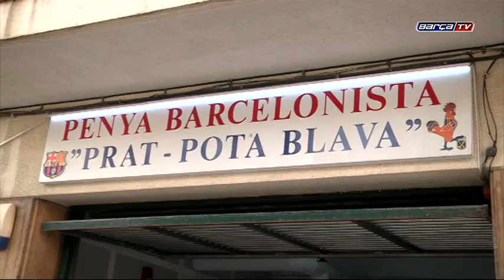BARÇA TV – Quina Penya! PB Prat Pota Blava 1a part